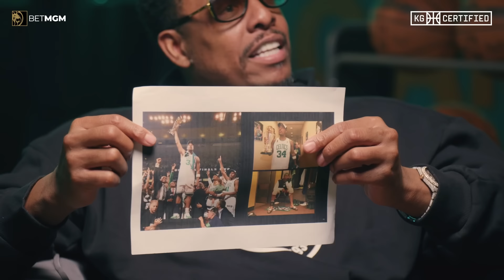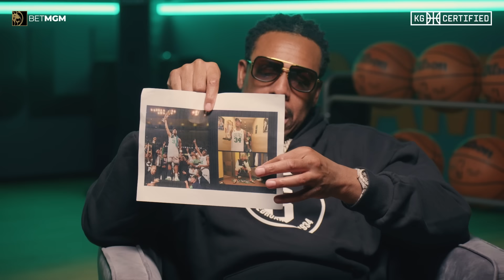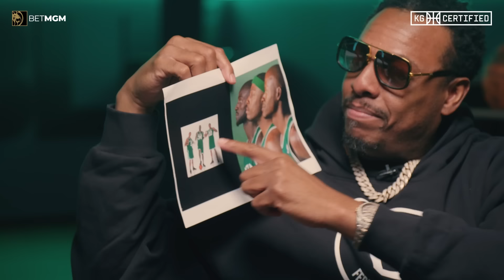KG & Paul Pierce Look Back On Some Of Their Most ICONIC Photos | TICKET & THE TRUTH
On the latest TICKET & THE TRUTH, KG and Paul take a trip down memory lane, looking back at some of their most iconic and legendary photos.